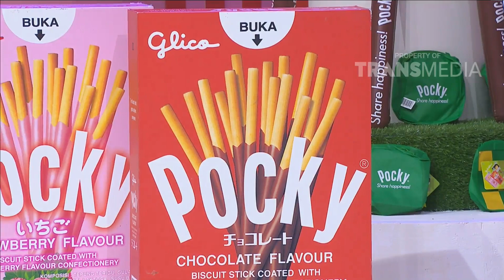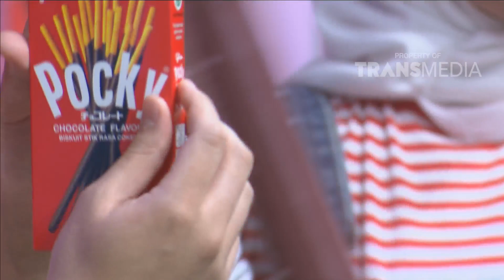NGABUBURIT HAPPY - Adegan Mudik, Billy Di Sindir Denny ! Bikin Ngakakk (4/6/18) Part 3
Ini Dia Deretan Program Ramadhan TRANSTV Buat Kamu !
NGABUBURIT HAPPY
TAYANG SETIAP HARI PUKUL 16.30
TRANS TV adalah saluran televisi yang dioperasikan oleh PT. Televisi Transformasi Indonesia di bawah TRANSMEDIA yang merupakan salah satu perusahaan media
terbesar yang berbasis di Jakarta, Indonesia. Diluncurkan pada tahun 2001, Trans TV menjadi populer dan oleh karena itu berubah menjadi saluran trendsetter
di industri media di Indonesia. Trans TV menyiarkan produksi in-house sendiri hampir 80% dari jadwal dan tidak pernah mengecewakan kepuasan pemirsa segmen
atas. Berbagai macam program yang disiarkan seperti hiburan, musik, komedi, tele-movie, talk show, pertunjukan bakat, infotainment, perjalanan & hidup,
pertunjukan memasak dan gaya hidup, kini sebagian besar telah berubah menjadi program ikonik.